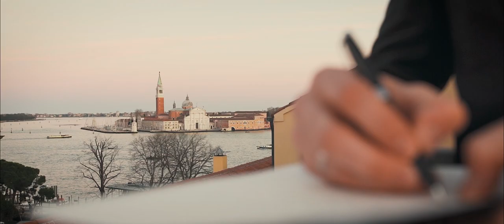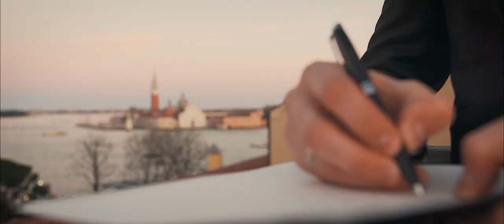PALAZZOEVENTI project: Giulietta’s dreams in Venice (starring Russian famous actor Eugene Pronin)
Organization PALAZZOEVENTI
Video Forever Film
Photo Duet Friday, Konstantin Zakariy
Location Hotel Danieli, Hotel Baglioni
Designer Carlo Pignatelli, Brunello Cucinelli, Isabella Caposano
Art-director Alessandra Turazza
Flowers&Decor Centro Fiori
MUAH Tatiana Makeup&Hair